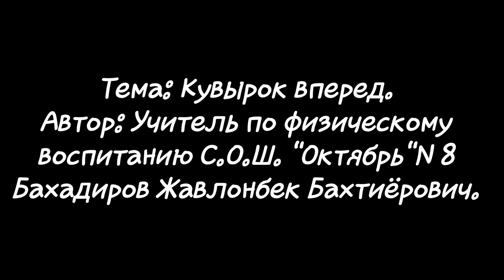Кувырок вперед орг 4K